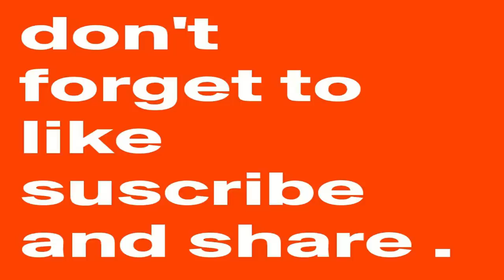କେବଳ Shampoo ରେ ଏହି ଜିନିଷ ମିଶେଇ ଲଗେଇନିୟନ୍ତୁ ଚୁଟି ଏତେ ମୋଟ ଆଉ ଲମ୍ବା ହେବ ଦେଖି ଆପଣ ଆଶ୍ଚର୍ଯ୍ୟ ହୋଇଯିବେ॥